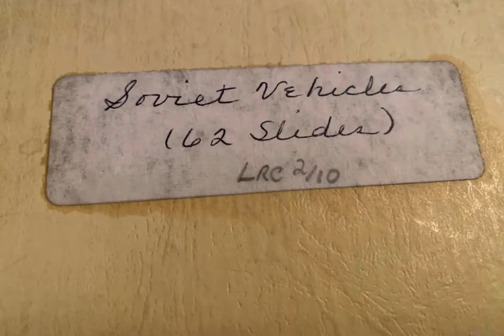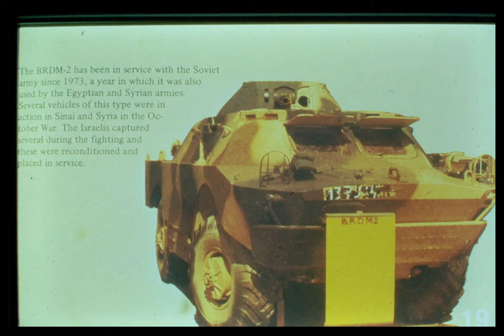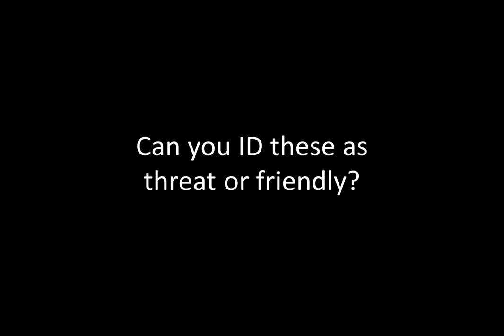Old Army Training Slides - Armor Recognition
35MM slide to JPG converter

US Army armor recognition training slides.  Used by US combat forces to learn how to recognize the characteristics of enemy and friendly armor on the battle field.  This is just a very small portion of a slide try I found at a garage sale.  The slides were in very poor shape and scanned as best I could.  Some of the slides just were too far gone to bring back to life.

Hope you enjoy these!

How many can you identify?

BIG shout out to the Kodak Scanza.  I've tried a few slide scanners and they are a bit cumbersome or just don't do the job that well.  This unit is simple and easy to use and saves the images to an SD card for easy transfer.  There are some more expensive ones on the market that don't do as well a job as this one.  I'll be using it to scan more slides.  Very good product.  Took trying quite a few before finding this one.  Well done Kodak!